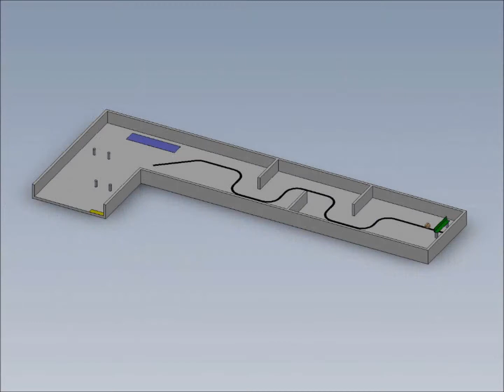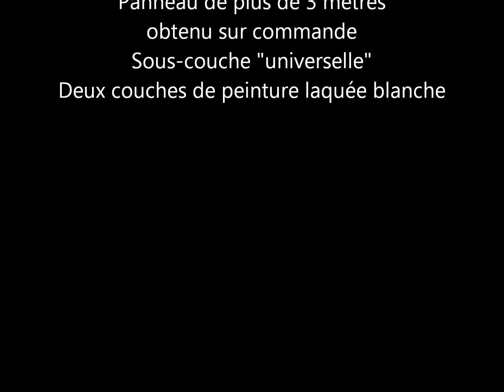Piste de robotique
Piste de robotique à destination de la progression du Niveau 3°.
Réalisée en médium et peinte avec une laque blanche.
Chemin noir réalisée avec de l'adhésif "électrique".
Zones jaune et bleue imprimées sur un support adhésif.
Accessoires en PVC.